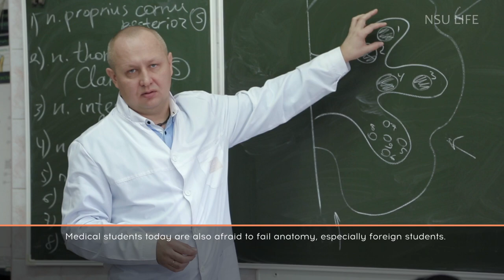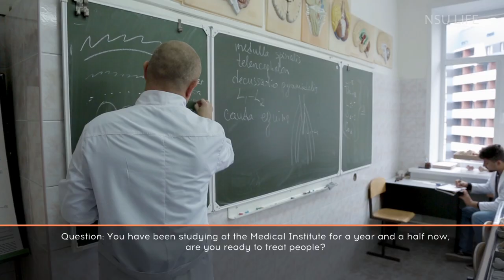Anatomy at NSU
Students from very different countries study medicine at NSU. This inspired Nikita to visit one of the most interesting classes, anatomy. Here he found out what it is like listening to a lecture in a mixture of English and Latin, and to touch a real human brain.